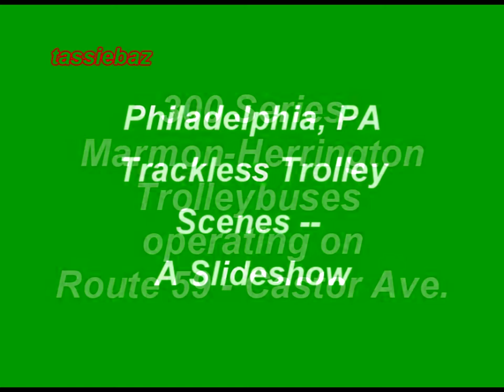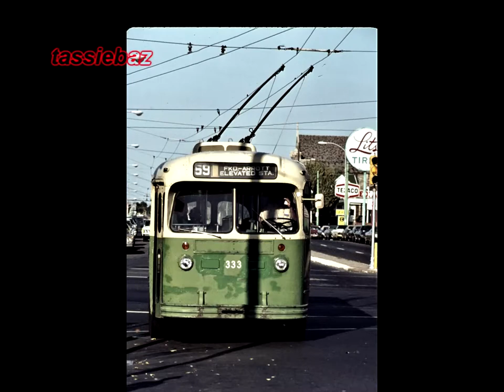Philadelphia -- Rt 59 Trackless Trolley with TC-49 Marmon Herringtons (300 series)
This presentation features a slideshow of Marmon-Herrington TC-49 (300 series) Trackless Trolleys operating on Route 59, (between Frankford & Arrott and Castor & Bustleton via Castor & Oxford Avenues), in Northeast Philadelphia. Pictures were taken in the 1960s and 1970s.

NOTE: Coach 325 was rebuilt in 1978 with chopper controls as a trial for the redoing the entire 300 series of coaches. 325 was painted in the then new SEPTA red/white/blue scheme, the only trackless to have this done. After the rebuild was completed and 325 was running, SEPTA decided to replace the fleet with the AM Generals.